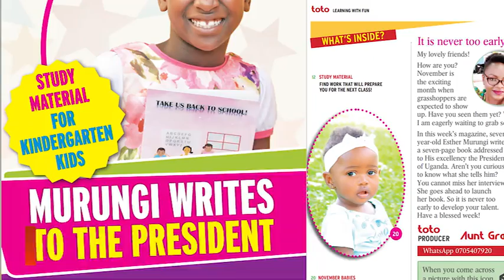Get Toto Magazine In The New Vision November 24, 2021